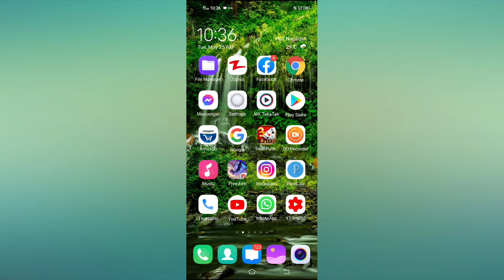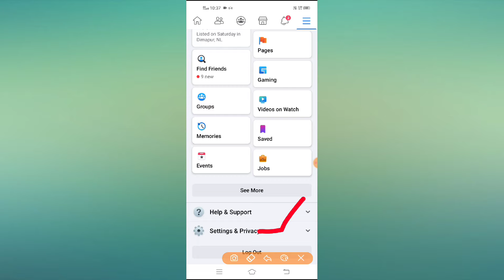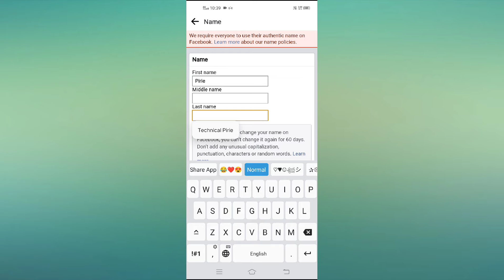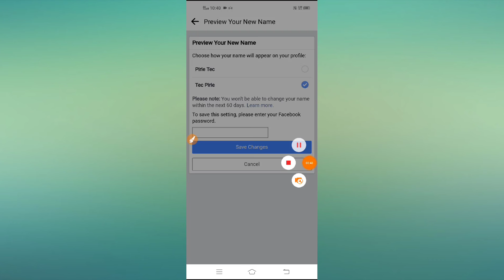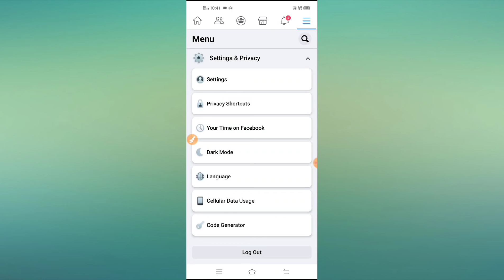How to change facebook username 2021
Hi guys

Welcome to our chennel in this video im gonna tell you how to change facebook username so first open facebook setting » personal information» name.